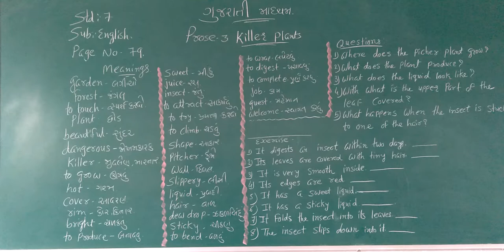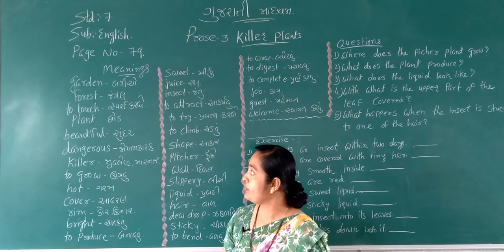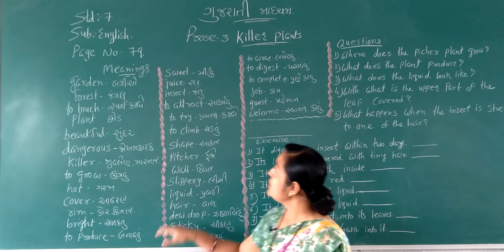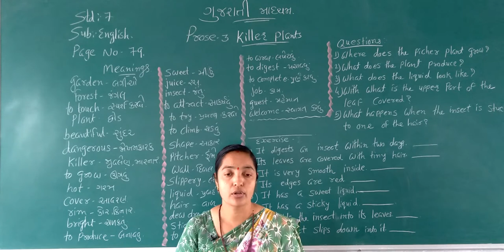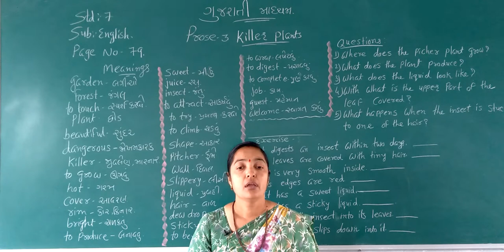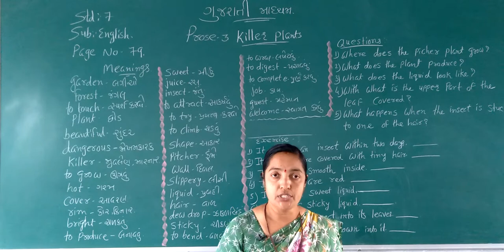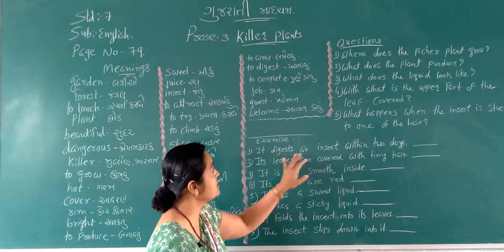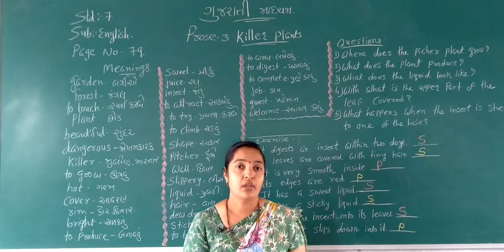STD 7 GUJ MED SUB ENGLISH PROSE CHAP 3 KILLER PLANTS